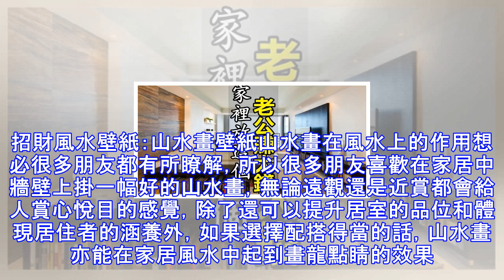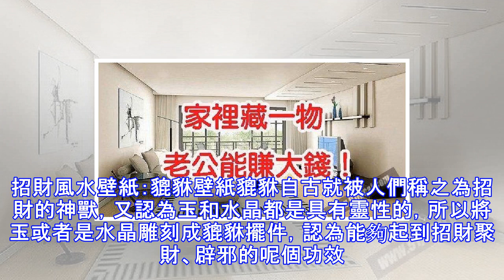壁紙也可以旺財運~來看看哪些壁紙可以旺財運吧！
哪些壁紙可以旺財運設置自己的手機壁紙或者是電腦壁紙，都會選擇自己喜歡的偶像，或者是自己喜歡的圖片之類的，當然自己喜歡的壁紙看著也會心情愉悅，但是如果你想要為自己增加財運的話，其實也是可以設置一些旺財的風水壁紙的，一起去看看哪些壁紙可以旺財運吧。招財風水壁紙：招財魚壁紙一直以來就有不少人喜歡用魚缸、水族箱等作為招財物，他們認為金生水、水管財，有水就可生財。漸漸地，此風水習慣傳遍了大江南北，或許這也只是片面的說法。就風水而言，在家裡或者公司廠房的西南方飼養招財魚或者建造池塘可以帶來驚運、財運。自然招財魚壁紙在電腦招財風水壁紙中也是必不可少的一種。招財風水壁紙：山水畫壁紙山水畫在風水上的作用想必很多...